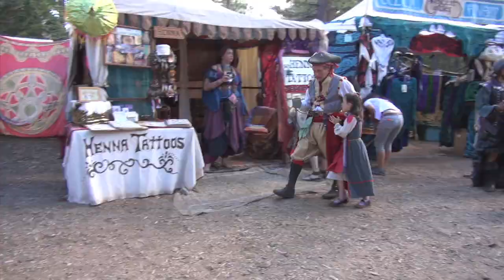Valhalla Renaissance Faire 2013 Part 2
Valhalla Renaissance Faire 2013 Part 2. Pirate day !